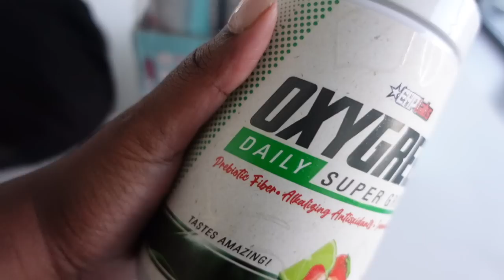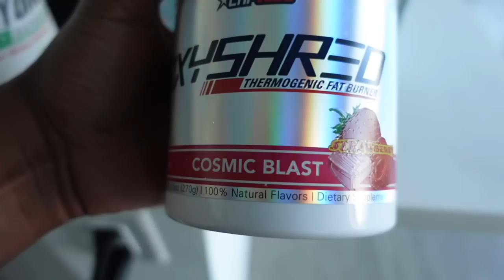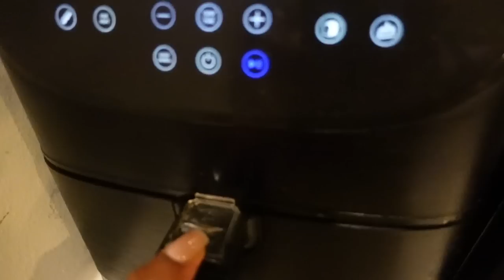FIT VLOG | IM OFFICIALLY AN EHP LABS ATHLETE + Quad and Glute Focused Workout + What I eat in a day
Super excited about this new journey, love yall ❄

Britain Snow
3545 Broad St. # 80471